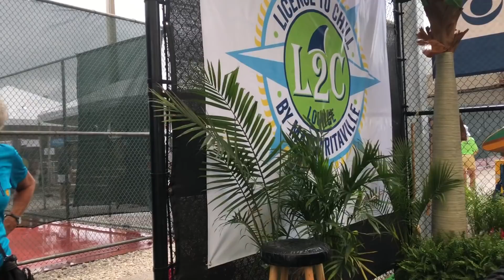Pickleball: US Open Minute April 24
Here are some highlights from Tues. April 24. It was age group mixed doubles day. And be sure to check out our Facebook and instagram pages for more! @thirdshotsports